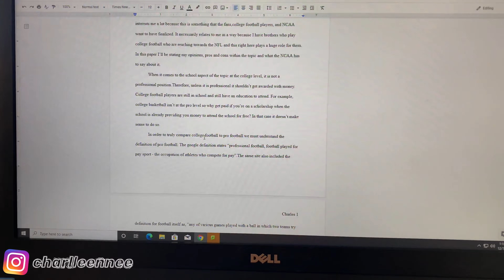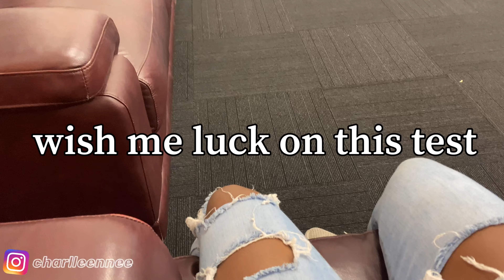COLLEGE FINALS WEEK😩| VLOGMAS DAY 7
This week of finals is so stressful 😩

THANK YOU FOR CLICKING ON MY VIDEO!!❤️ I REALLY HOPE YOU GUYS ENJOYED THIS VIDEO

NEXT ONE